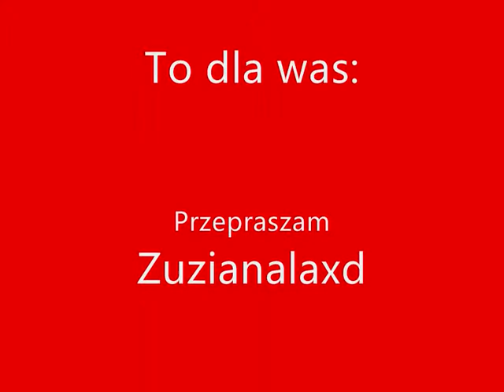MSP Aura Dione - Friends by Lily Carter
Aura Dione - Friends versia MSP zrobiona przeze mnie - Lily Carter. Przepraszam was przyjaciele! :))